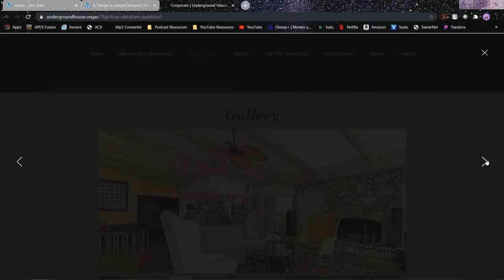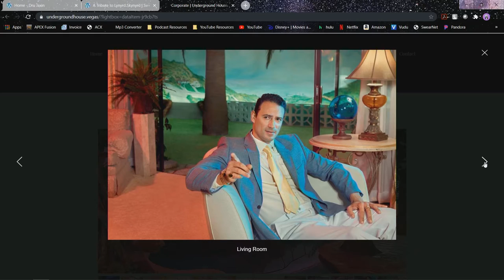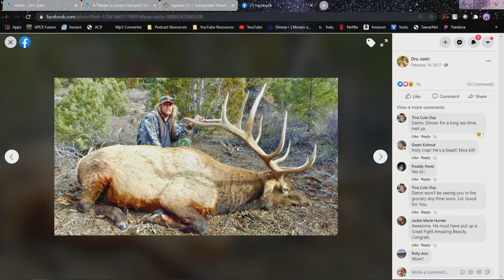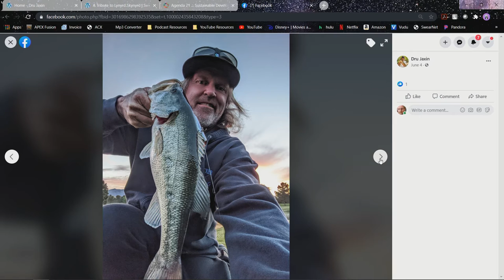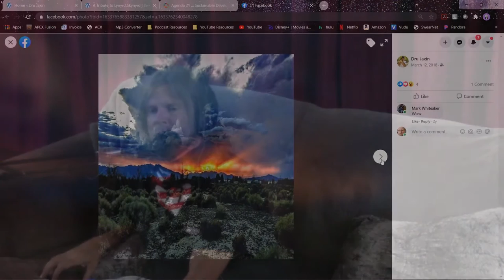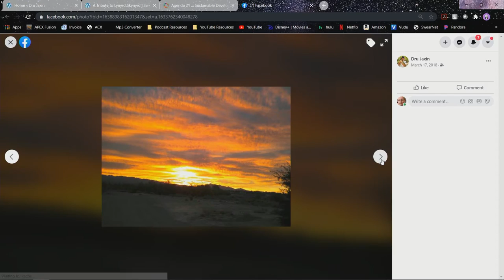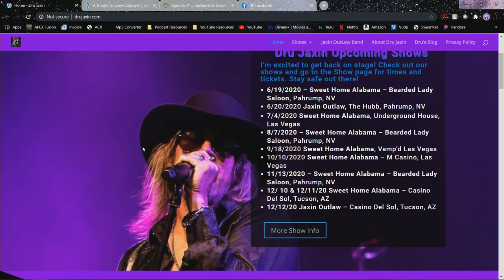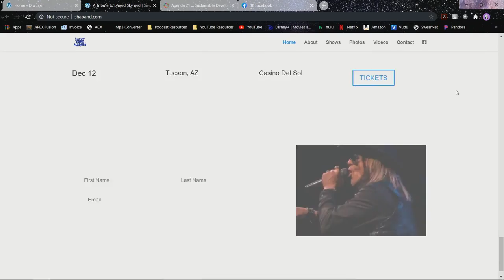Episode 20 - Dru Jaxin - "To The Fullest with Jason Froberg"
Dru Jaxin is a singer and entertainer who is currently performing with a variety of rock bands out of Las Vegas.  This episode went in all directions including politics, religion and the end of the world.

Upcoming Shows

September 18, 2020            Vamp'd

October 10, 2020                 M Casino

November 13, 2020             Bearded Lady

December 10 -12, 2020      Casino Del Sol